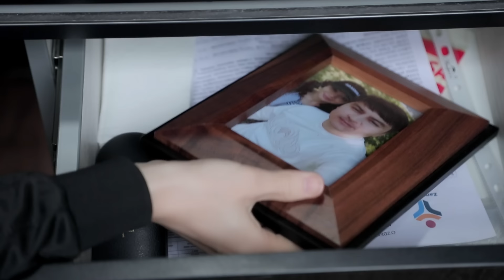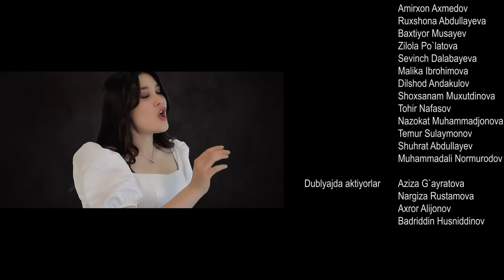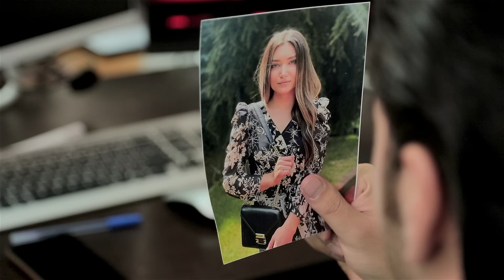Qora Quti 26-qism (milliy serial) | Қора Қути 26-қисм (миллий сериал)